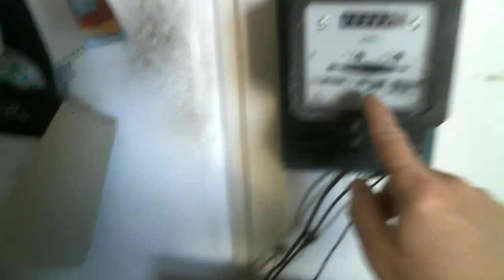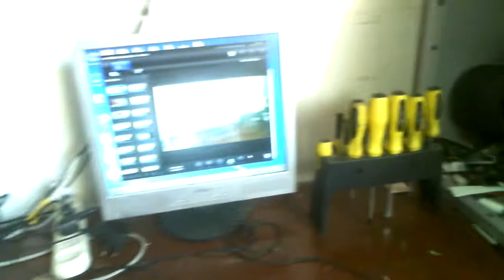Новинка !!!Гибридный без топливный генератор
Помощь каналу на опыты